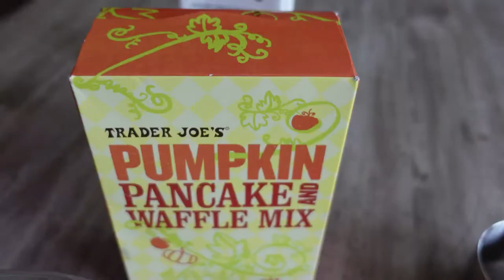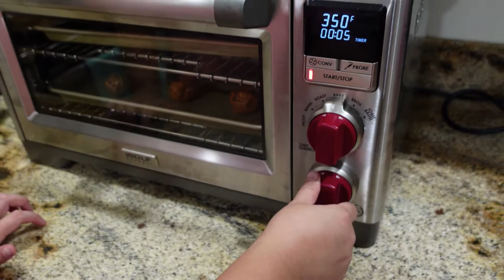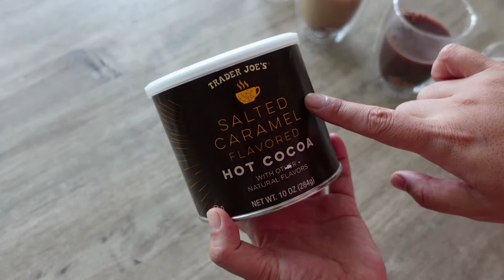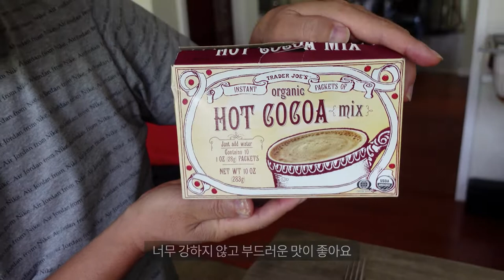트레이더 조 🍂 가을 인기템 리뷰 (펌프킨 팬케익 & 쿠키, 핫 코코아)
미국 마트중 가성비 짱 트레이더 조의 가을 인기템 리뷰를 해보았습니다.
메이플. 펌프킨. 핫코코아 등의 가을철 인기 제품들을 캐스팅하고
펌프킨 팬케익과 펌프킨 쿠키를 직접 요리하고 그외 핫 코코아 등을
건강한 맛 선호 리뷰어 코나 헌댁 릴리와 초딩 입맛의 마할로가
트레이더 조 가을 인템 솔직 리뷰를 하였으니 즐겁게 시청해주세요^  ^.

📍타임라인
00:00 마할로tv 오프닝
00:31 트레이더조 팬케익 & 쿠키 요리
04:30 트레이더조 핫코코아 & 챠이 티 소개
06:49 트레이더조 팬케익 릴리의 리뷰
07:38 트레이더조 핫코코아 릴리의 리뷰
09:33 트레이더조 팬케익 마할로의 리뷰
11:06 트레이더조 핫코코아 마할로의 리뷰